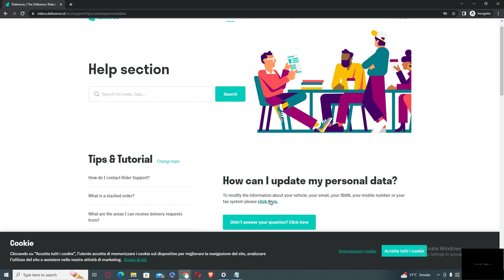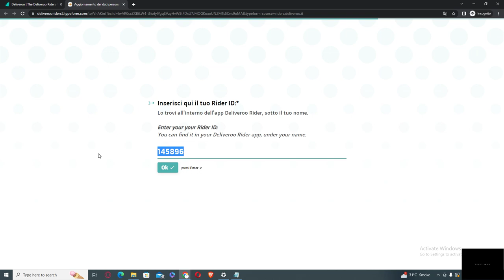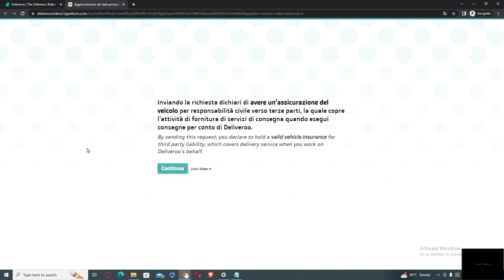How to Change Deliveroo Vehicle Type From Bicycle to Scooter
To change your vehicle type from a cycle to a scooter in the Deliveroo Rider app, follow these steps:

Launch the Deliveroo Rider app on your mobile device and log in to your rider account.
Tap on the menu icon located in the top-left corner of the app to access the menu options.
From the menu, select "Profile" or "Account Settings."
Look for an option related to "Vehicle Type" or "Transportation" in the profile settings.
Tap on the "Vehicle Type" or similar option to modify your vehicle type.
In the list of available vehicle types, select "Scooter" as your preferred mode of transportation.
Save the changes by tapping on the "Save" or "Confirm" button.
The app will update your vehicle type to a scooter, and you will start receiving delivery requests suitable for scooter transportation.
Ensure your scooter details, such as license plate number and insurance, are accurate and up to date to comply with local regulations.
Always adhere to local traffic rules and regulations, wear appropriate safety gear, and ride responsibly when using a scooter for deliveries with Deliveroo.